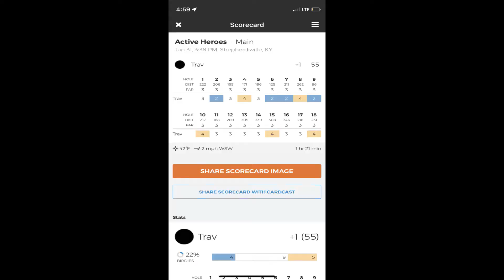Active Heroes DGC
Another average round of disc golf